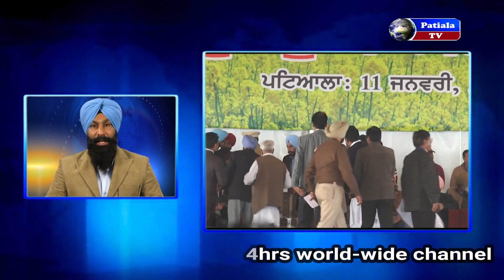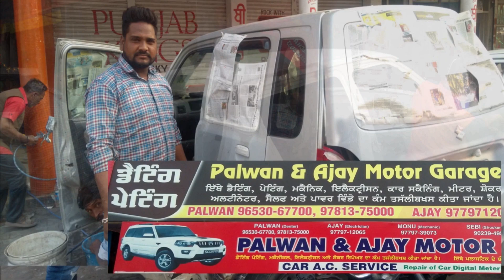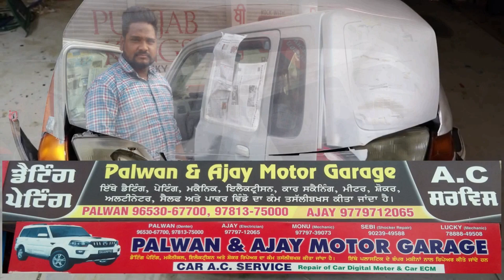ਪੰਜਾਬ ਦੀਆਂ ਵੱਡੀਆਂ ਖਬਰਾਂ_News About Punjab_Surprising Facts_11 JAN 2019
PUNJAB CM ADMINISTERS OATH OF OFFICE & DAPO TO NEWLY ELECTED PANCHES, SARPANCHES OF PATIALA & FATEHGARH SAHIB.
    ZILA PARISHAD & BLOCK SAMITI MEMBERS ALSO SWORN IN WITH CALL TO WORK FOR HOLISTIC DEVELOPMENT.